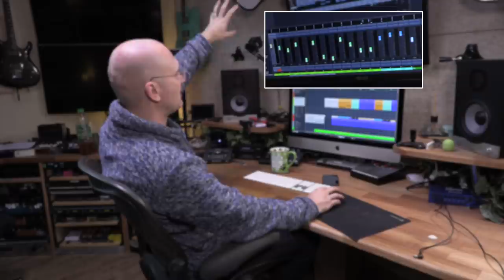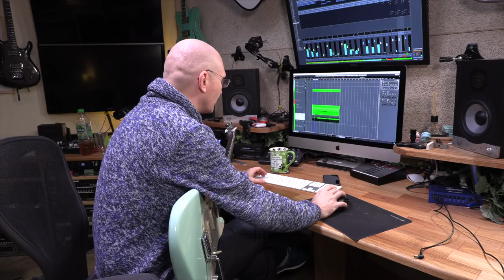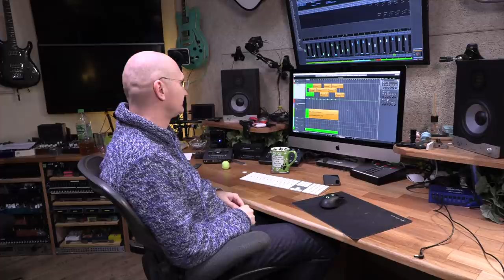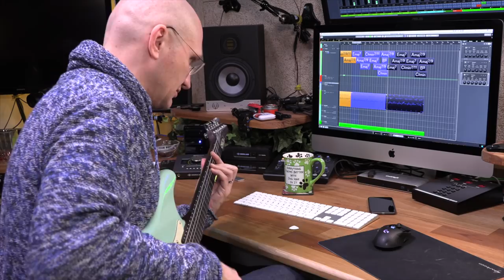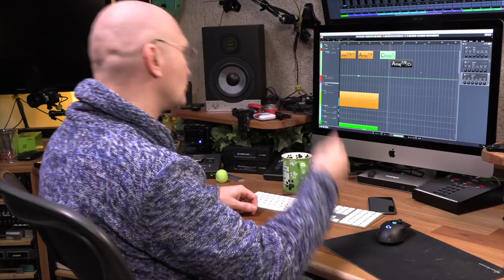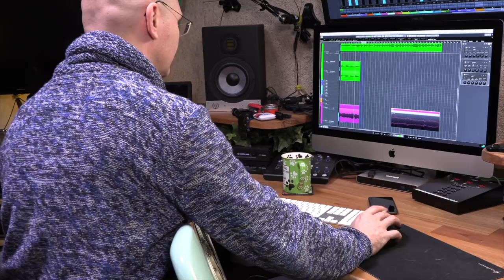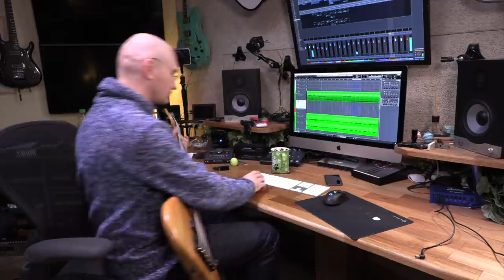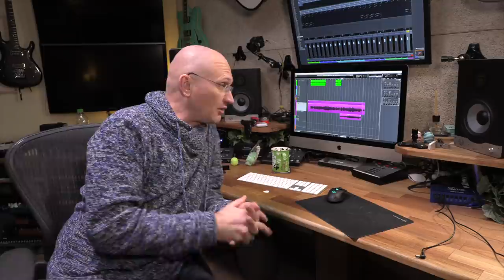Demo Song Project - Making of the "Delay" Song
Some of you wanted more behind the scenes of how I make the tracks... I am in the process of writing a whole bunch of new ones, so I might as well take you on the ride... this contains all the bad takes and everything... watch at your own risk!